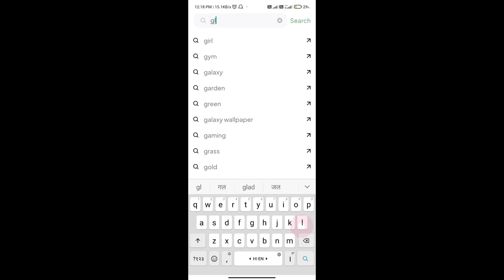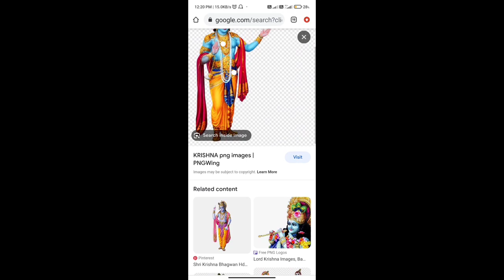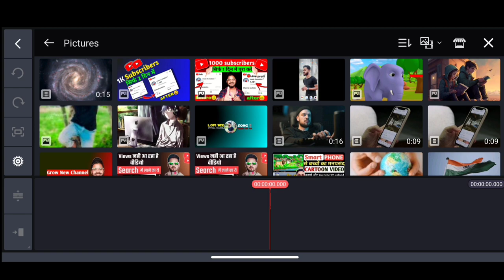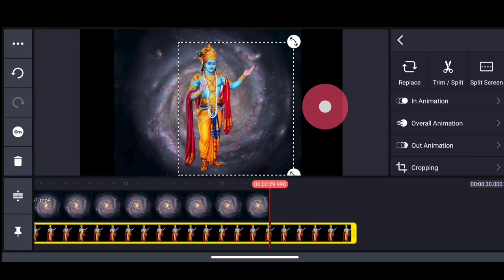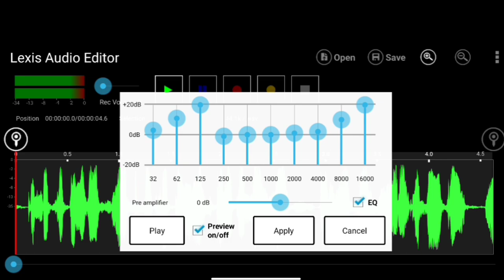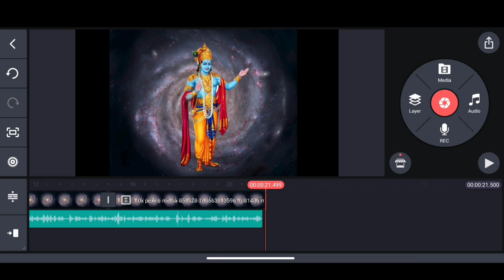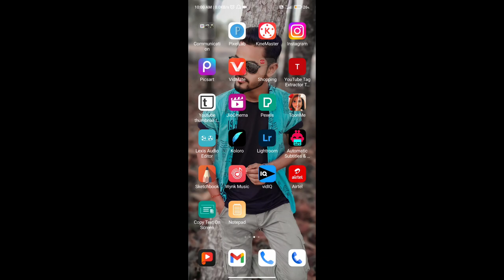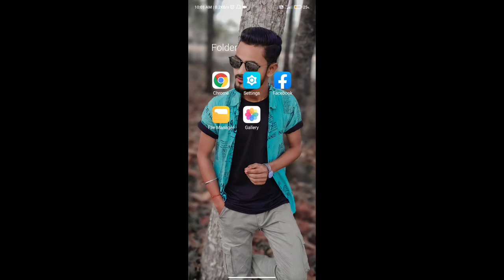Akela Insaan Jaisa Video Kaise Banaye 🔥 पहले दिन से Boost 💯 Krishna Motivational Video Kaise Banaye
Your Queries 👇
akela insaan jaise video kaise
banaye
akela insaan jaisa voice kaise
banaye
akela insaan jaisa thumbnail
kaise banaye
akela insaan jaisa video kaise
banaen
banaye
akela insan jaisa thumbnail
kaise banaye
insaan akela pad jaye to kya
karna chahie
insaan akela kyun ho jata hai
akela insaan ke jaisa
thumbnail kaise banaen
insaan akela kyo ho jata hai